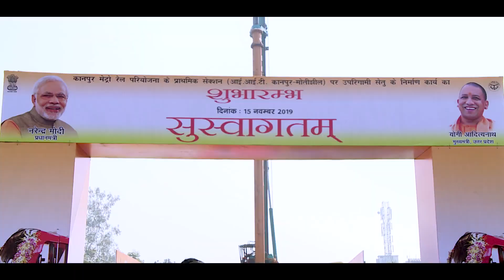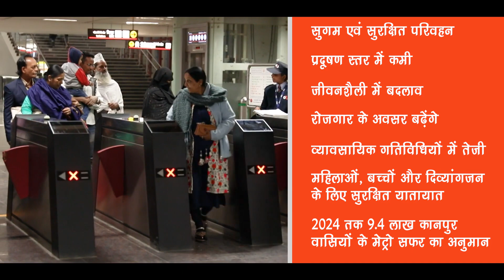Boost to urban mobility Kanpur Metro Project inaugurated by PM Modi 1080p